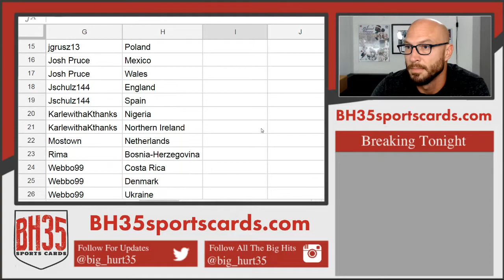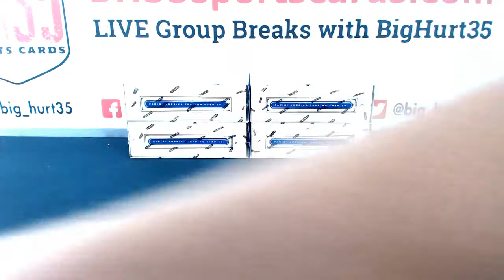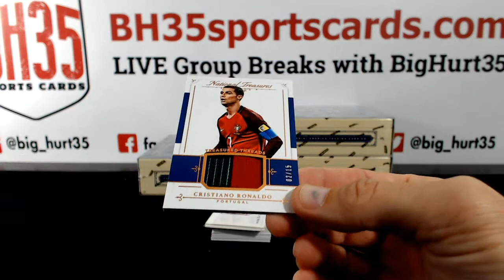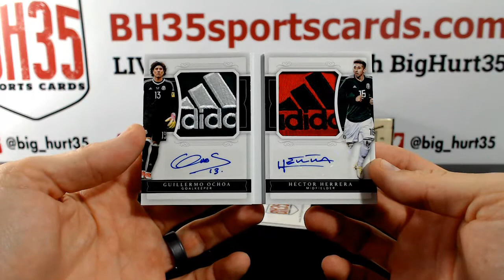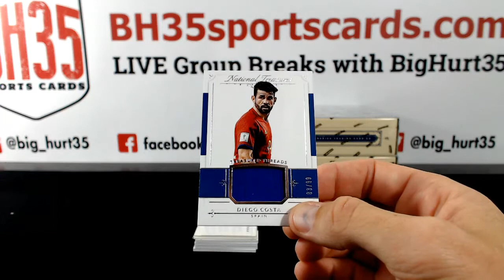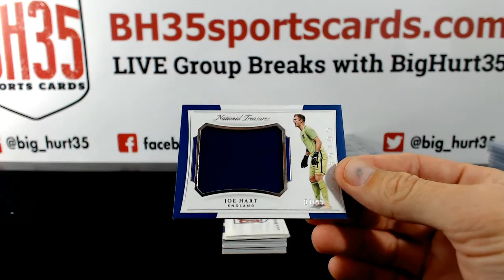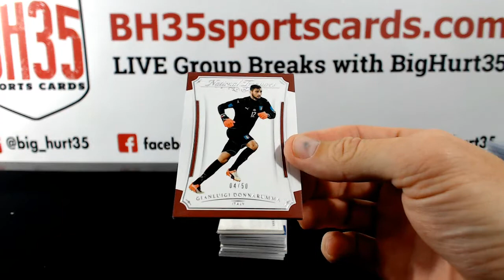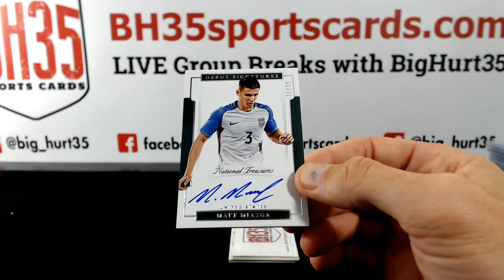2029 Panini National Treasures Soccer | 4 Box Case Break #3 Pick Your Teams